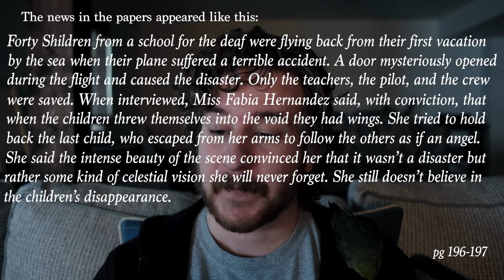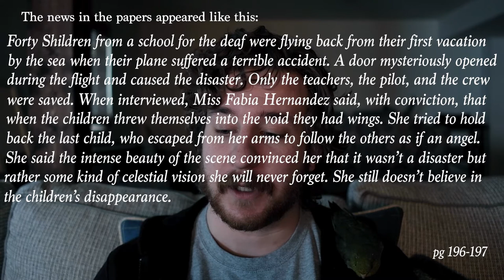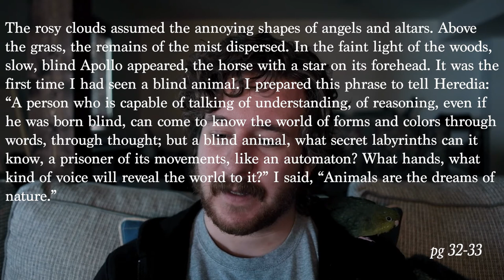Thoughts Without Words in Thus Were Their Faces by Silvina Ocampo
My Novel Lionel Lancet and the Right Vibe is out now.

In this video, I do two readings from Thus Were Their Faces by Silvina Ocampo, an Argentine writer whose work has enjoyed a recent resurgence in popularity.

The first reading is from a story called Thus Were Their Faces, and the second is from The Imposter. After the reading from The Imposter, I share my thoughts about its discussion of the possibility of thoughts without words.

Silvina Ocampo was a contemporary and friend of Jorge Luis Borges, the younger sister of Victoria Ocampo, and the spouse of Adolfo Bioy Casares. While Silvina Ocampo's work is slightly similar to that of Borges, she has her own distinct voice and style.

The imagery she plays with is the most striking. It could be perhaps categorized as magical realism, with a strong interest in premonitions, reincarnation, spirituality, philosophy, and cruelty.